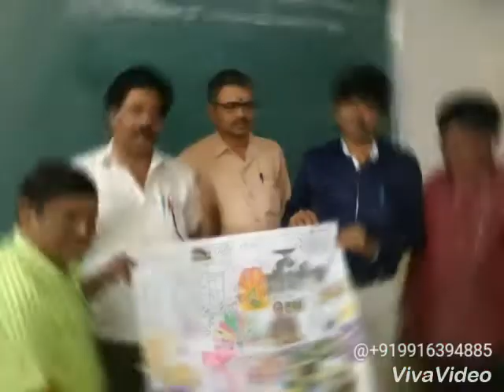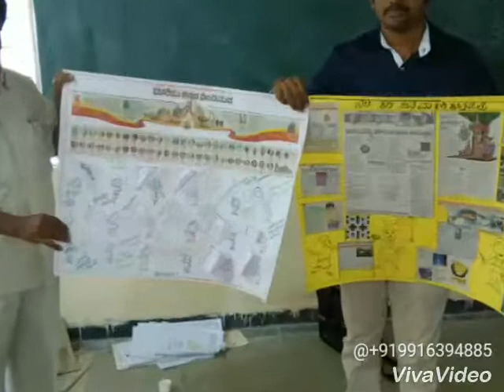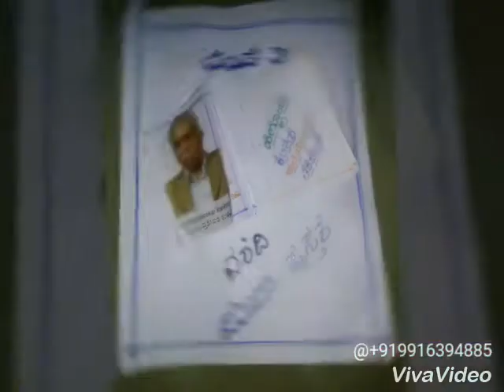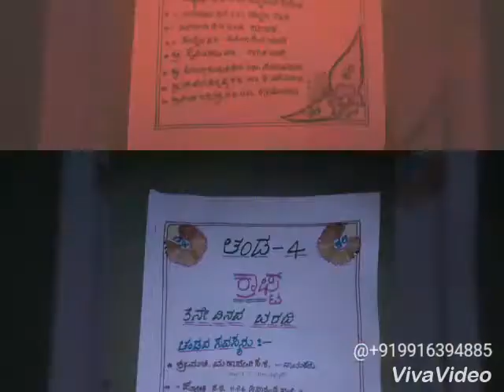ನಲಿಕಲಿ ಸಮಗ್ರ ತರಬೇತಿ ಕಲಬುರಗಿ ಉತ್ತರ